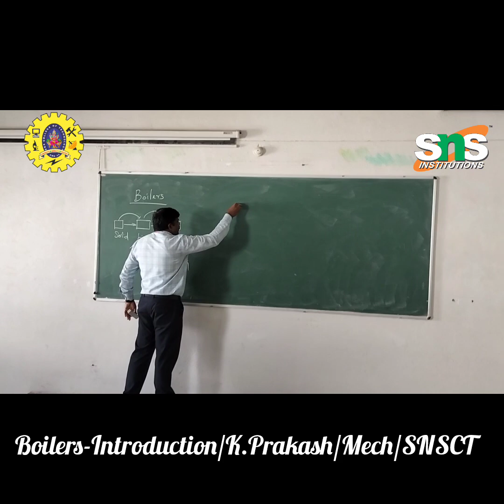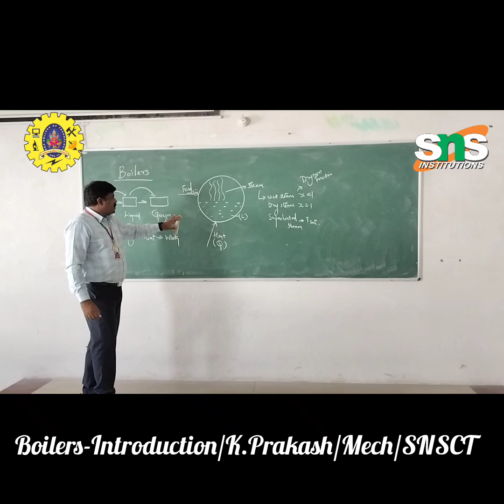Boiler Introduction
A boiler is a closed vessel that generates steam by heating water. It's commonly used in various industries for heating, power generation, and other processes. Boilers can use different fuels like coal, gas, oil, or biomass to produce heat, which is transferred to the water to generate steam. They come in various types, such as fire-tube, water-tube, and electric boilers, each with its own advantages and applications.